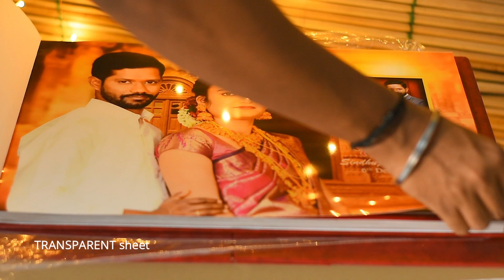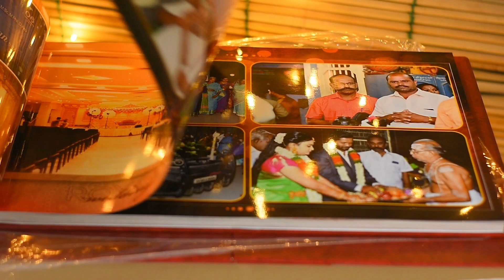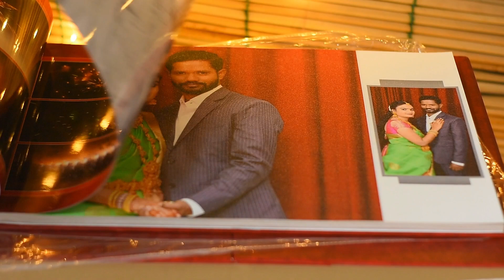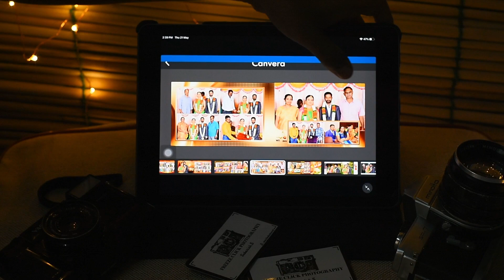High quality canveraroyalty album with digital view@freezeclickphotography,your photography partner.